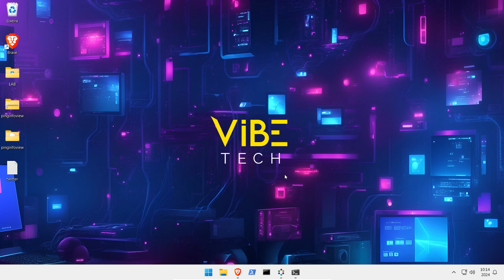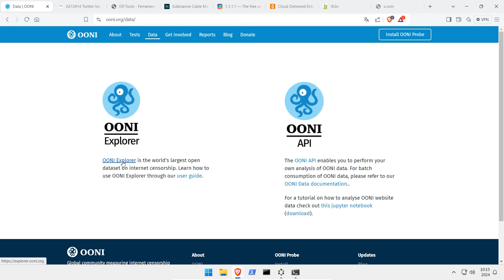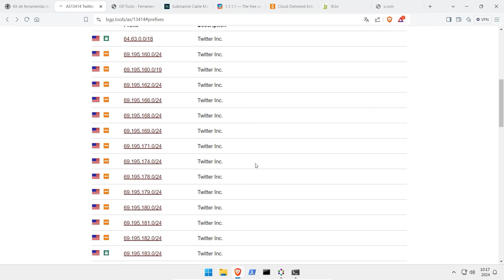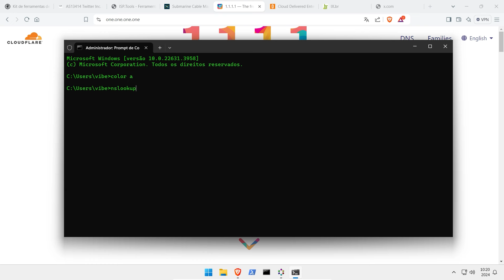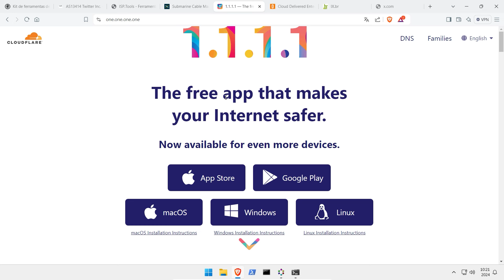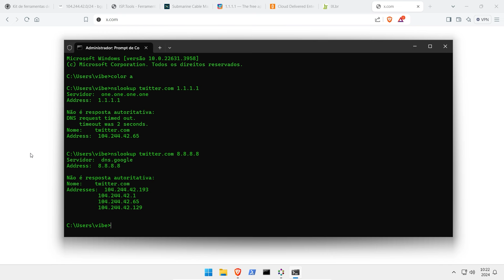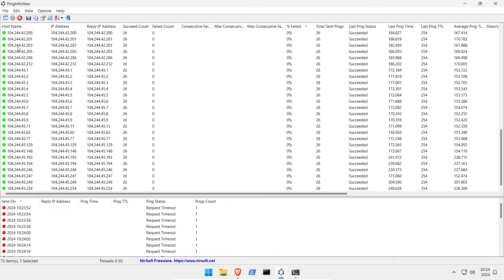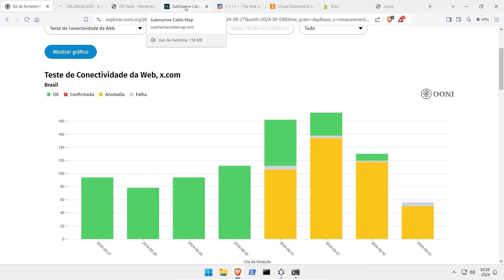POR QUE O TWITTER 'X' AINDA FUNCIONA EM ALGUNS LUGARES?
O Twitter (antigo X) está suspenso ou banido do Brasil por tempo indeterminado. Por que o Twitter não caiu para todos e funciona para alguns e outros não? Porque o site do Twitter não abre mas acesso no celular? O DNS influencia no bloqueio do Twitter?